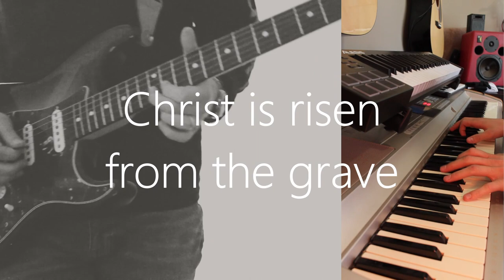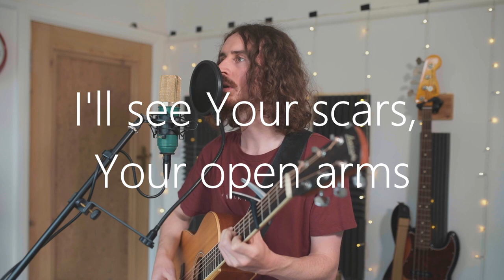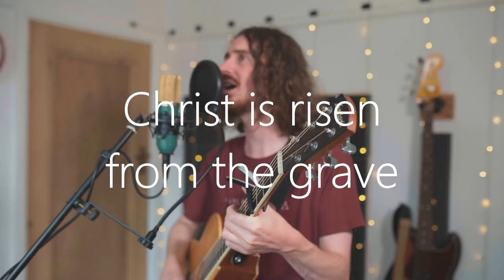Discovery Online // Day 4 // H&DCYC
As we can’t meet on-site this year, the team on Discovery have put together some celebrations to bring camp to you!

At Discovery, we have a packed schedule, from kayaking to bake off and seminars to the evening celebrations. We make sure that there is always lots to do, along with some much needed chill out time!

You are guaranteed a good time and will leave with friends for life!